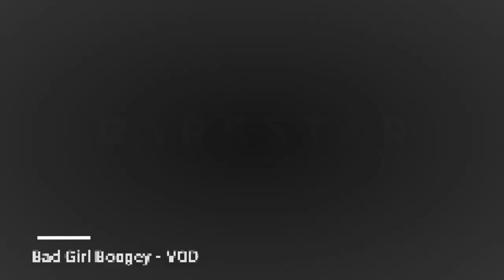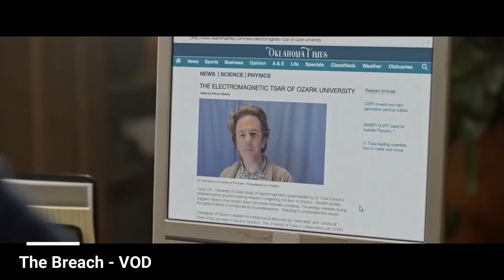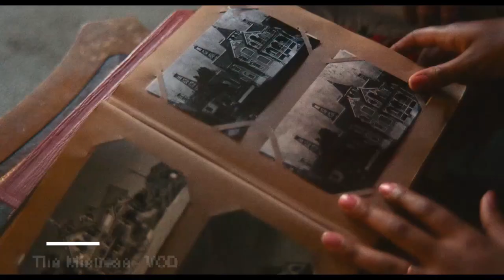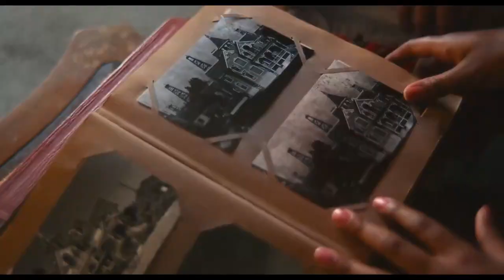NEW Release Horror Movies To Stream RIGHT NOW! | Ep.2 | Shudder - VOD/Digital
365 Horror Vlog brings you 6 NEW HORROR MOVIES TO STREAM!